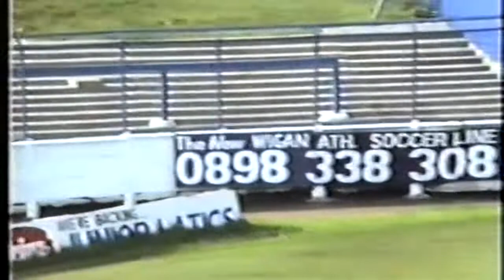Nicosia - FA Sunday Cup Final 90/91